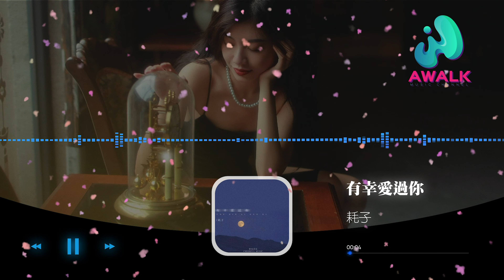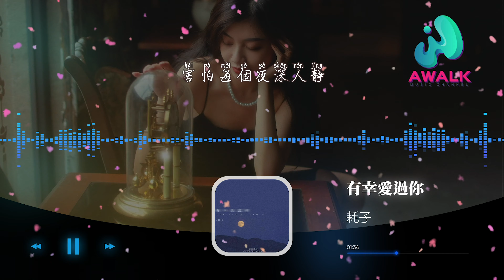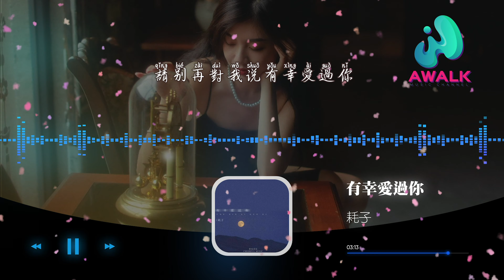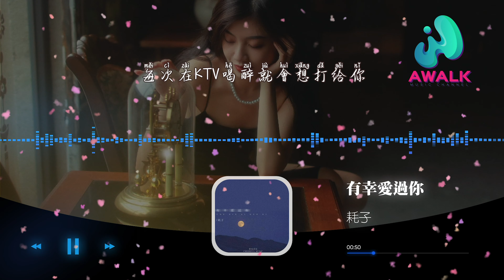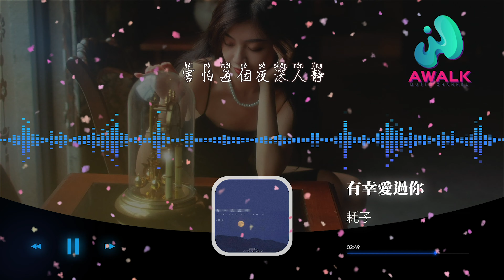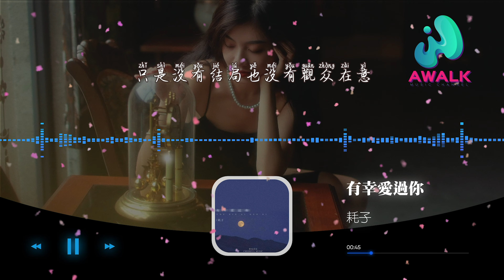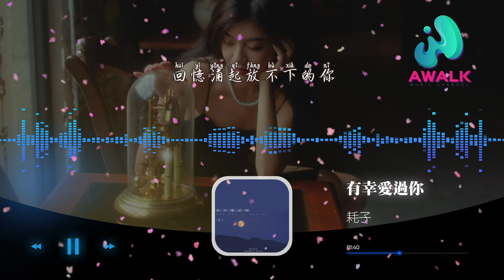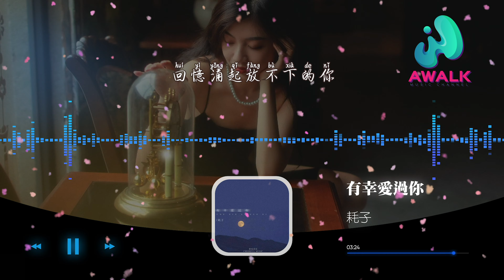耗子 - 有幸爱过你『最温柔的谎是有幸爱过你，圆满了故事的结局。』【动态歌词 | Pinyin Lyrics】【十月新歌】【AWALK MUSIC】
耗子 - 有幸爱过你『最温柔的谎是有幸爱过你，圆满了故事的结局。』 | 新歌不重復 | 不間斷播放 | 2021新歌推送 |
（青风音乐）抖音歌曲排行榜
▶︎微信：awalkmedia

網易雲音樂‣‣

歡迎點歌

▶︎作品介紹
作曲：王泽言
作詞：王泽言
原唱：耗子
演唱：耗子

▶︎歌詞在下面
没想过你出现会让我的世界沉溺
从满是彩虹到一片漆黑又是何必
遇见你让我的人生多了些偶像剧情
只是没有结局也没有观众在意
每次在KTV喝醉就会想打给你
唱着那些情歌一字一句的内心戏
电话拨不通就给你留言等你的信息
等你经常回的那句
遗憾没能走下去
最温柔的谎是有幸爱过你
圆满了故事的结局
把纠缠你的勇气化作与时间为敌
请别再对我说有幸爱过你
害怕每个夜深人静
回忆涌起放不下的你

♪ 音樂宣傳

♪ 音樂發行

00:00:00  耗子 - 有幸爱过你 ♪ AWALK MUSIC ♪
00:01:14  副歌 (Chorus)